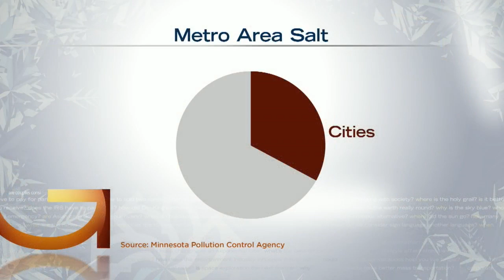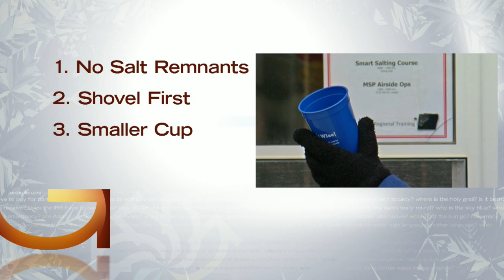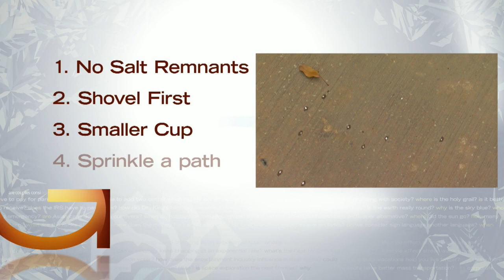Good Question: How Much Sidewalk Salt Should We Use?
A Minnesota Pollution Control Agency survey found 60% of us don't know how much salt to use on our sidewalks, reports Heather Brown ().